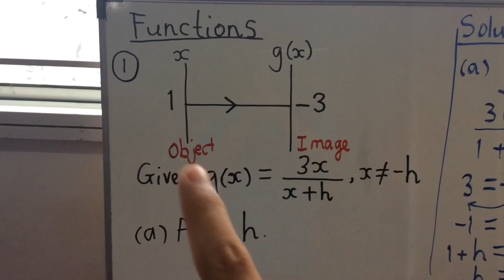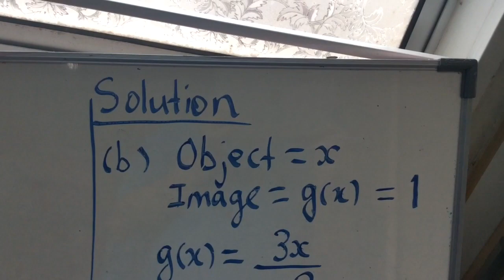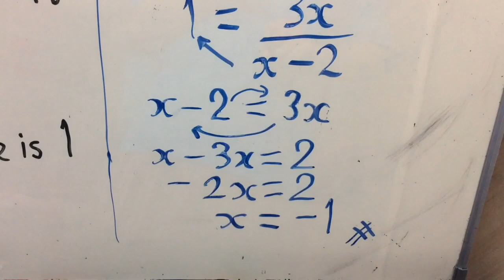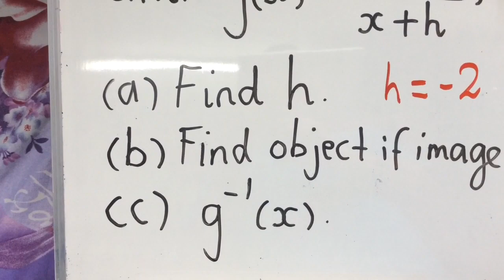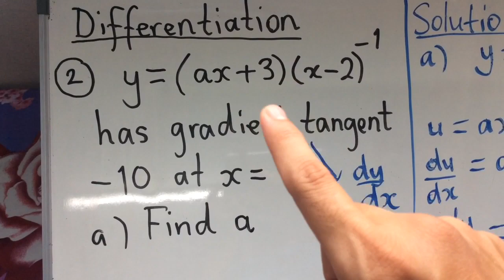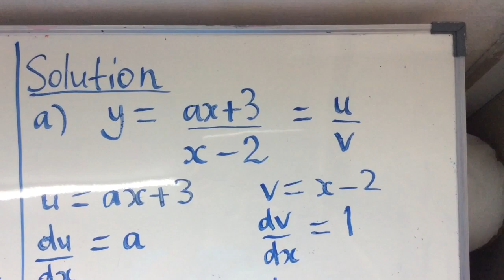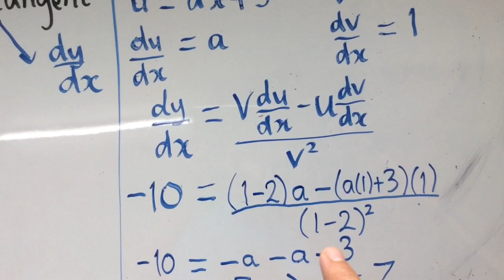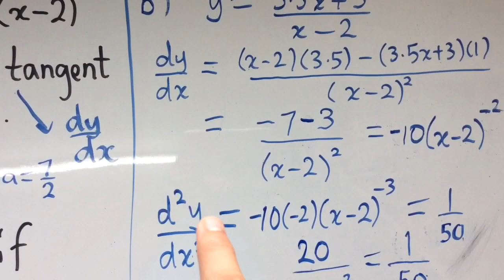Revision Functions and Differentiation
Additional Mathematics SPM Revision. In this video, we will be revising some concepts in functions and differentiation.